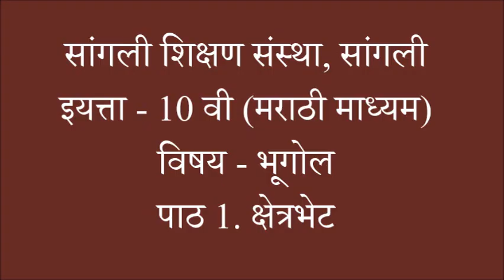SSS/10th Std/Marathi Medium/Geography/Lesson -1/क्षेत्रभेट/Episode - 1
विषय - भूगोल
पाठ - १
"क्षेत्रभेट"
भाग - १